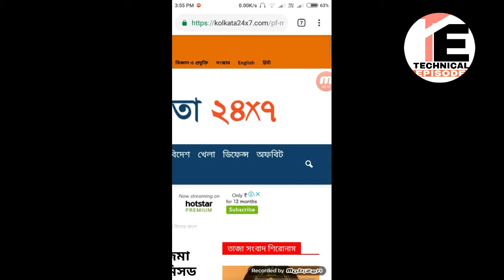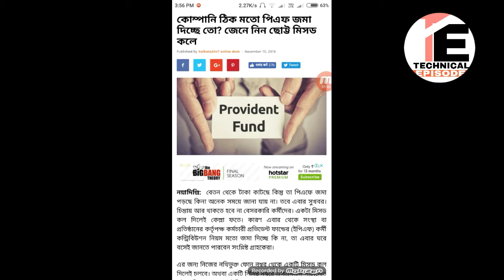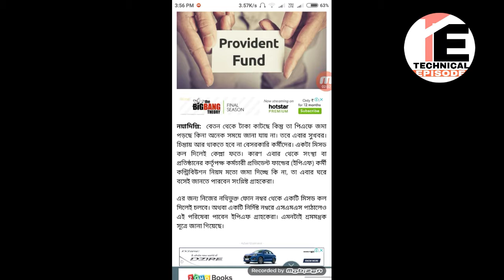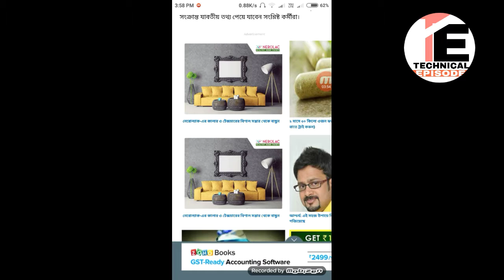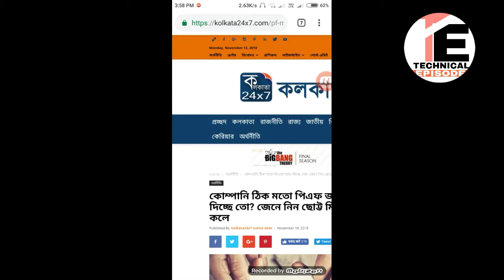How to Check PF Account Balance in Mobile by Missed Call SMS || পি.এফ একাউন্ট থাকলে আপনার জন্য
How to Check EPF Account Balance in Mobile by Missed Call SMS || পি.এফ একাউন্ট থাকলে আপনার জন্য